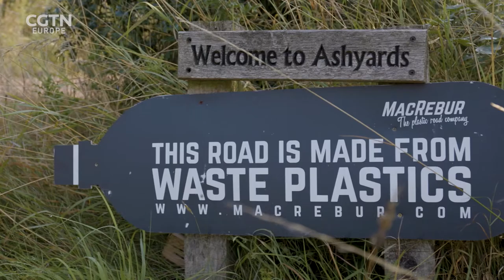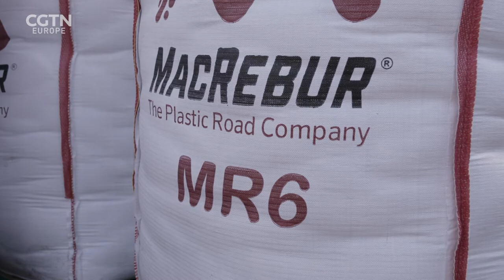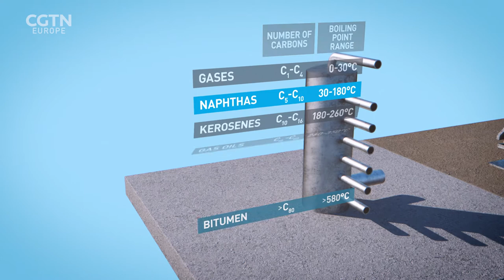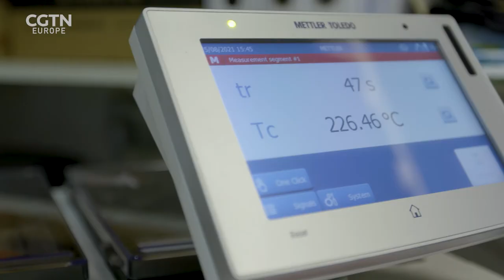The plastic roads built using a million unwanted plastic bags per mile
🛣️ Plastics that can't be recycled are being turned into roads.
RAZOR took a drive along one and found out more about the initiative 👇